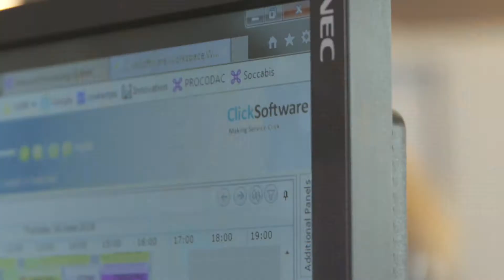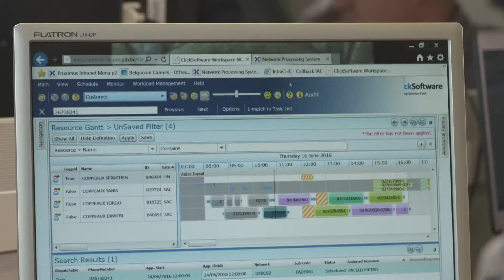Proximus Measures Significant Gains, Drives Growth with ClickSoftware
See how Proximus used ClickSoftware's field service management solution to increase customer satisfaction and technician efficiency, while cutting down travel time.